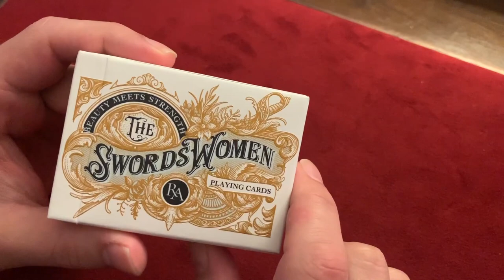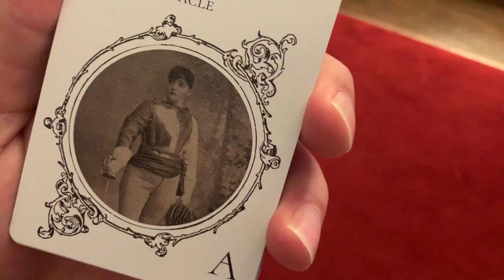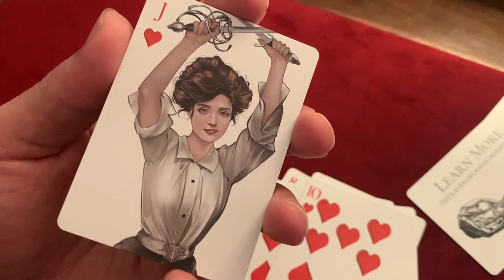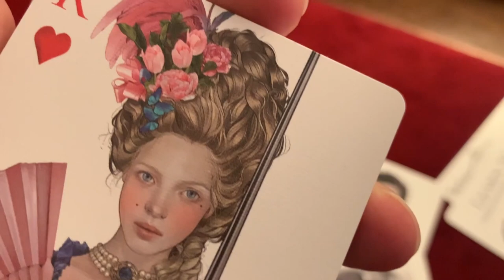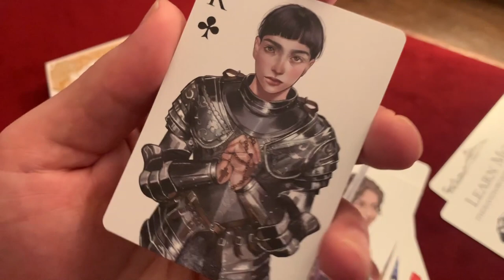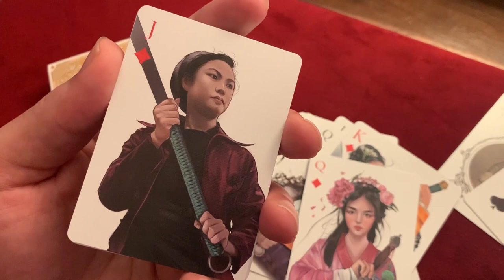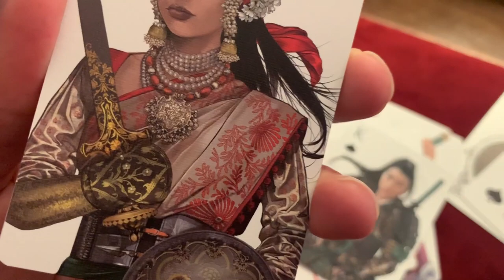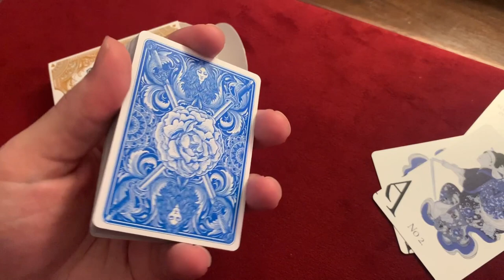Swordswomen Playing Cards Review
Our latest deck of Fine Playing Cards from the Academy. SOLD OUT.